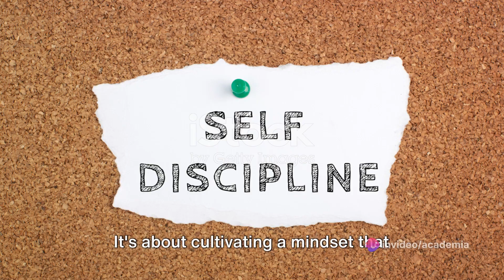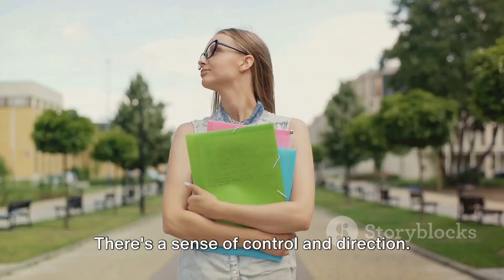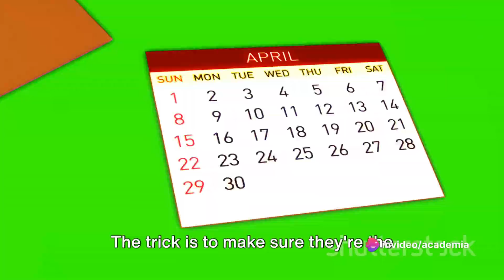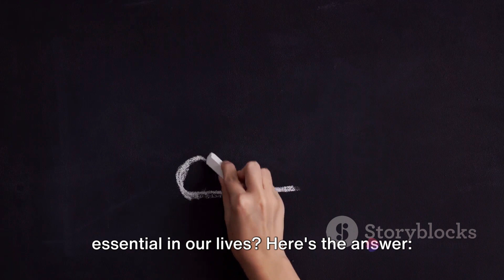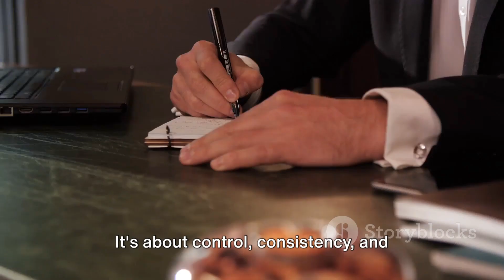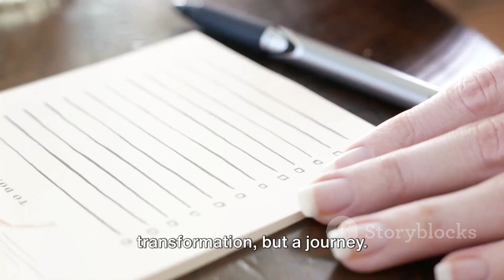The Art of Discipline: A Journey to Self Mastery | Discipline VS Motivation | SUCCESS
In this thought-provoking video, we delve deep into the essence of discipline and its pivotal role in shaping our personal development. Join us as we uncover the secrets to cultivating discipline in every aspect of our lives, from achieving goals to forming positive habits. Discover practical tips, proven strategies, and valuable insights that will empower you to conquer challenges and reach greater heights. Don't miss out on this opportunity to unlock your true potential and embark on a transformative journey.

OUTLINE:

00:00:00 The Intriguing Question
00:00:31 Simplicity of Discipline
00:01:25 Discipline in Student Life
00:02:54 The Path to Becoming Disciplined
00:04:55 Motivation vs Discipline
00:06:15 The Essence of Discipline
00:07:44 The Discipline Wrap-Up